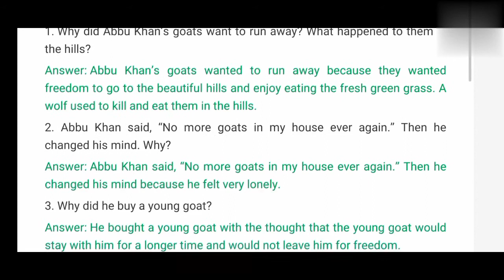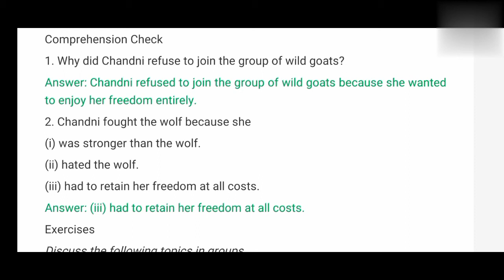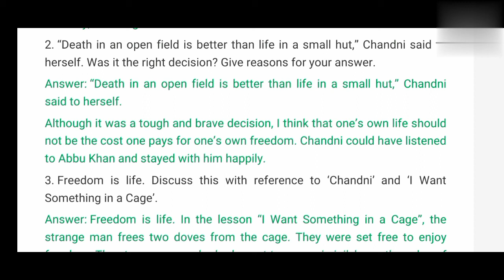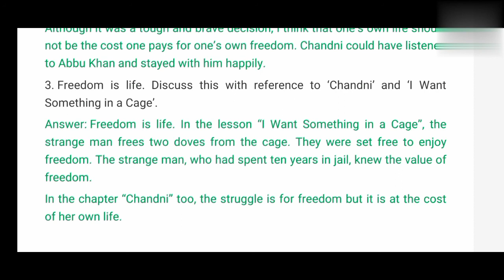Ncert solutions for class 7 eng supply ch 7~Chandni|Solved questions from supplementary book.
in this vedio you will get solutions for class 7 eng supply ch 7~Chandni|Solved questions from supplementary book

Playlist link for supplementary book solutions